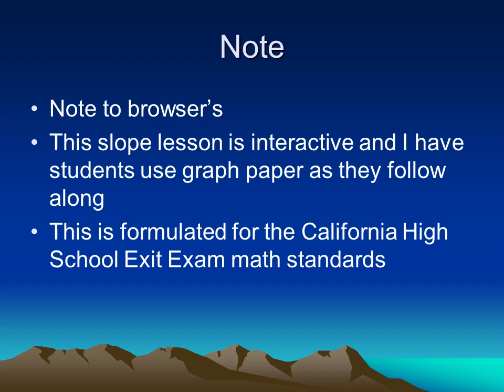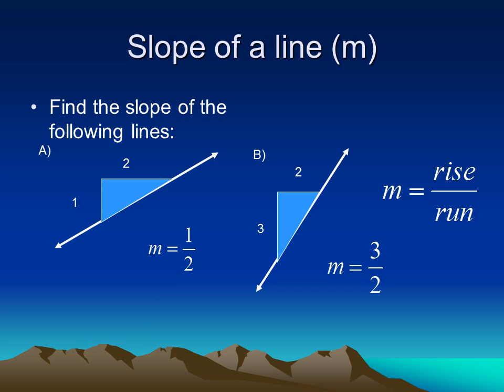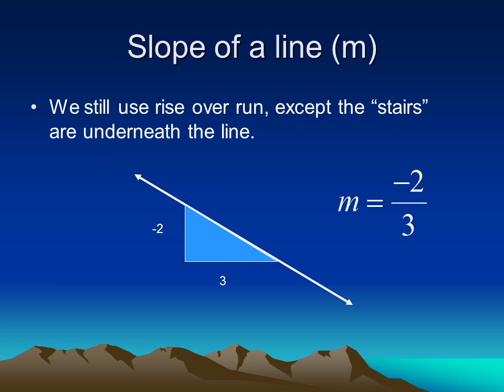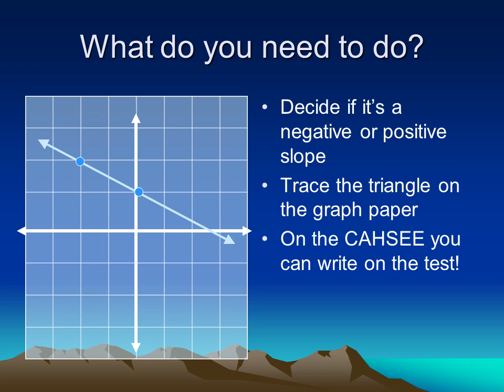Slope & Y intercept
Note to browser’s
This slope lesson is interactive and I have students use graph paper as they follow along
This is formulated for the California High School Exit Exam math standards
How do engineers build bridges?
How do engineers build roads?
How can we write 7% as a fraction?
7% as a fraction??
Remember than any percent is a part of 100.
The “stairs” are all through the line and the same size.
Can I make a line if the stairs aren’t the same size?
Slope of a line (m)
To find the slope, use the formula
What do you need to do?
Identify the slope on a graph
First find where the line goes through (intersects the grid lines)
Draw a triangle and calculate the slope
Decide if it’s a negative or positive slope
Trace the triangle on the graph paper
On the CAHSEE you can write on the test!
Use the formula

Твір "Slope & Y intercept", створений Yuriy Kokotsky ліцензовано за ліцензією Creative Commons Із Зазначенням Авторства 4.0 Міжнародна.